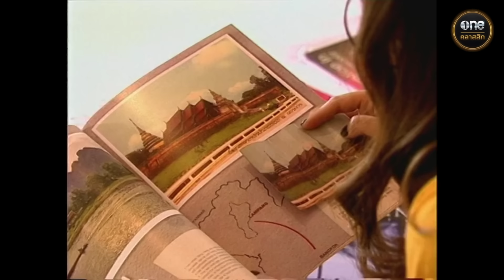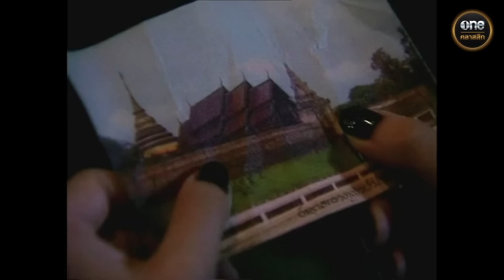อธิษฐานรัก Ep.02 (1/4) | 29 ก.ย. 67